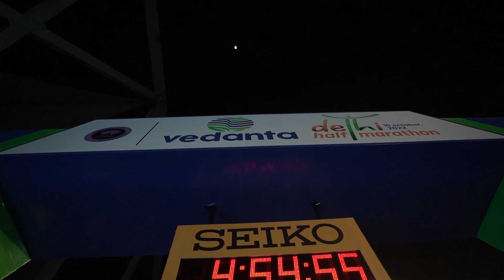TPEM @ Delhi Marathon